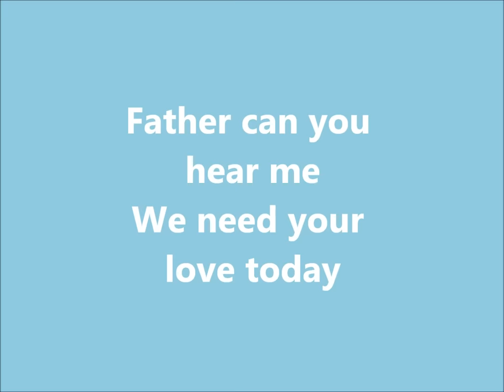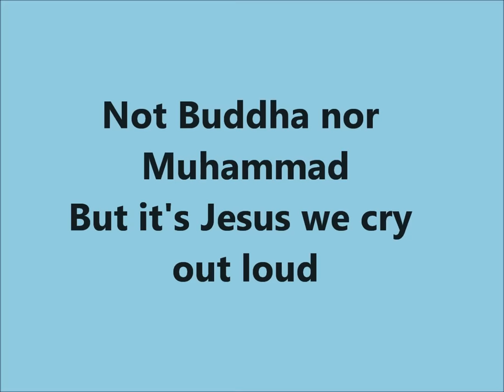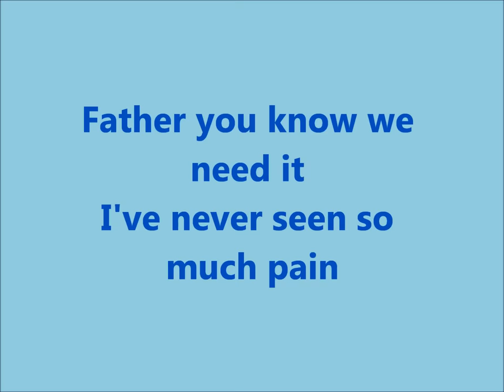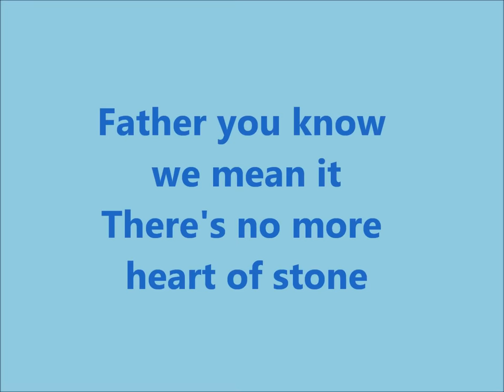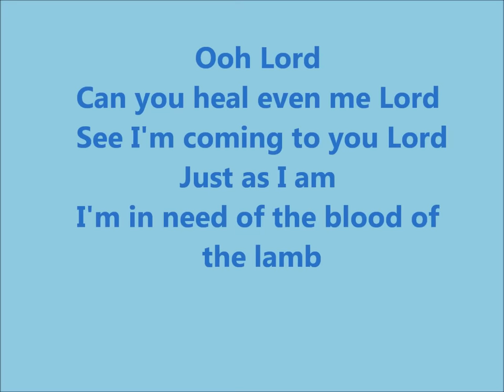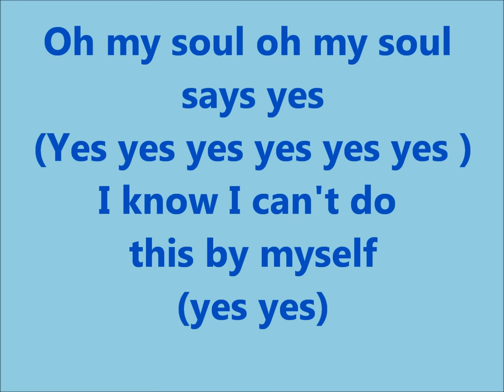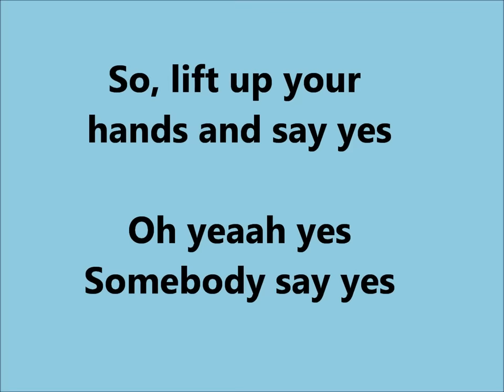Father Can You Hear Me - Lyrics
The lyrics of Father can you hear me.

From the film 'The Diary of a Mad black woman', by Tyler Perry

This song features Tiffany Evans, Terrell Carter, Tamela J. Mann, and Cheryl Pepsii Riley.

I APOLOGISE FOR ANY MISTAKES IN THIS VIDEO. LYRIC SITES ARE NOT ALWAYS ACCURATE. THANK YOU.